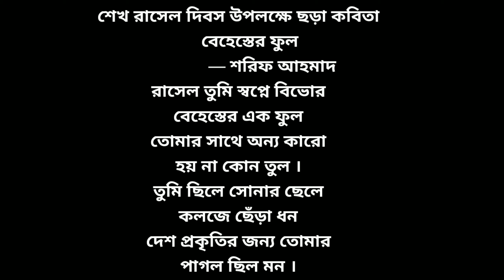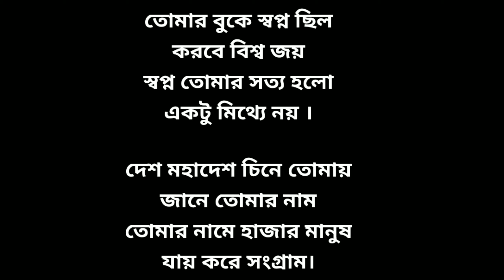শেখ রাসেল দিবস উপলক্ষে ছড়া কবিতা | ছড়া কবিতা বেহেস্তের ফুল | কবিতা আবৃত্তি বেহেস্তের ফুল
বেহেস্তর ফুল । শেখ রাসেল দিবস উপলক্ষে ছড়া কবিতা আবৃত্তি।

ছড়া কবিতা
শেখ রাসেল দিবস উপলক্ষে ছড়া কবিতা

     বেহেস্তের ফুল
               — শরিফ আহমাদ

রাসেল তুমি স্বপ্নে বিভোর
বেহেস্তের এক ফুল
তোমার সাথে অন্য কারো
হয় না কোন তুল ।

তুমি ছিলে সোনার ছেলে
কলজে ছেঁড়া ধন‌
দেশ প্রকৃতির জন্য তোমার
পাগল ছিল মন ।

তোমার বুকে স্বপ্ন ছিল
করবে বিশ্ব জয়
স্বপ্ন তোমার সত্য হলো
একটু মিথ্যে নয় ।

দেশ মহাদেশ চিনে তোমায়
জানে তোমার নাম
তোমার নামে হাজার মানুষ
যায় করে সংগ্রাম।

Sheikh Rasel Dibosh। Sheikh Rasel Kobita। Sheikh Rasel kobita। Birthday poem। 18th october।  Shuvo hok tomar jonmodin। Sheikh Rasel dibosh। Sheikh Rasel ke niye Kobita। Sheikh Rasel Kobita। Sheikh Rasel Dibosh। Sheikh Rasel।
শেখ রাসেলকে নিয়ে কবিতা। শেখ রাসেলের জন্মদিন উপলক্ষে কবিতা আবৃত্তি। শেখ রাসেল আজকে তোমার শুভজন্মদিন। রাসেল সোনা চাঁদের কণা আজকে তোমার জন্মদিন। শেখ রাসেলের জন্মদিন। শেখ রাসেল কবিতা। শুভ হোক তোমার জন্মদিন কবিতা। 18 ই অক্টোবর এর কবিতা আবৃত্তি। শেখ রাসেলের জন্মদিনের কবিতা। শেখ রাসেলকে নিয়ে কবিতা আবৃত্তি। শেখ রাসেলকে নিয়ে কবিতা। শেখ রাসেল দিবস।
শেখ রাসেল কবিতা। রাসেল পাখির জন্মদিনে। রাসেল সোনা চাঁদের কণা আজকে তোমার জন্মদিন। শেখ রাসেল আজকে তোমার শুভজন্মদিন। শেখ রাসেল দিবস। শেখ রাসেলকে নিয়ে কবিতা। 18 ই অক্টোবর। শেখ রাসেলকে নিয়ে কবিতা আবৃত্তি। শেখ রাসেলের জন্মদিনের কবিতা। 18 ই অক্টোবর এর কবিতা আবৃত্তি। শুভ হোক তোমার জন্মদিন কবিতা। বাংলা কবিতা আবৃত্তি। শিশুদের জন্য কবিতা। শেখ রাসেলের জন্মদিন উপলক্ষে কবিতা আবৃত্তি। শেখ রাসেলকে নিয়ে কবিতা।